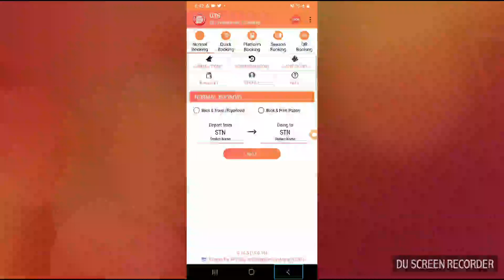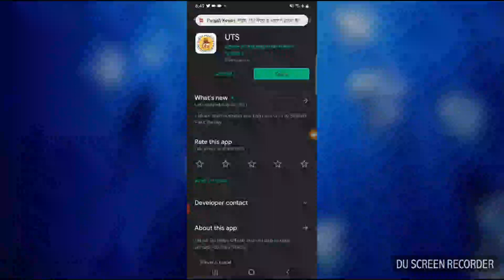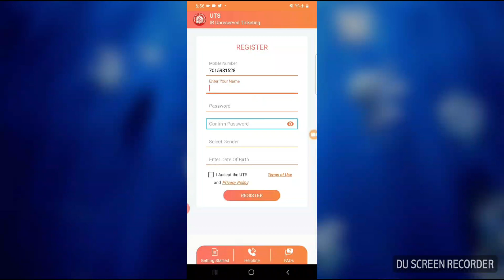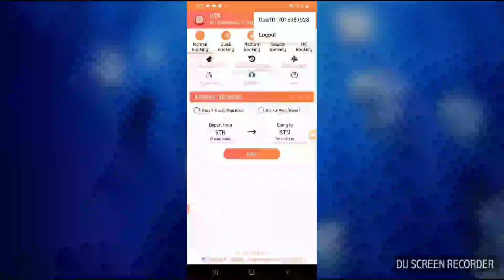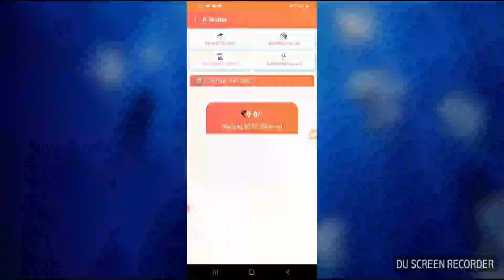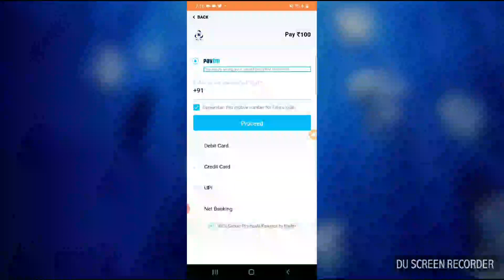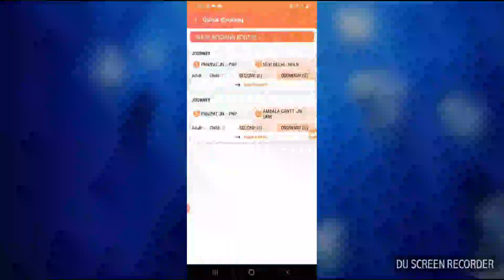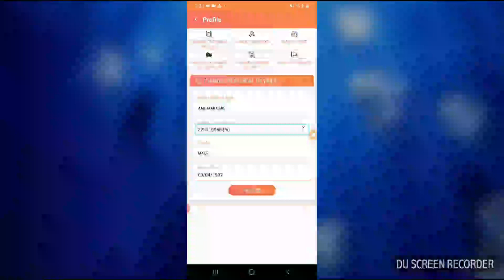how to use u t s application complete registration launch bye Indian railway book unreserved ticket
how to use u t s application complete registration book unreserved tickets book platform ticket for blind user fully accessible with Google TalkBack hi guys today I am showing this video now I am Tarun Juneja welcome to all my official YouTube channel information for visually impaired
download official application u t s on Play Store link click this link to download application
information for visually impaired#official YouTube#channel
how to use#uts#application#for blind#how to book unreserved ticket#how to book platform ticket#how to complete registration#how to book your ticket#how to activate railway wallet#how to recharge railway wallet#aur blind users#for blind people#only accessible#with Google TalkBack#
thanks and regards Tarun Juneja team information for visually impaired